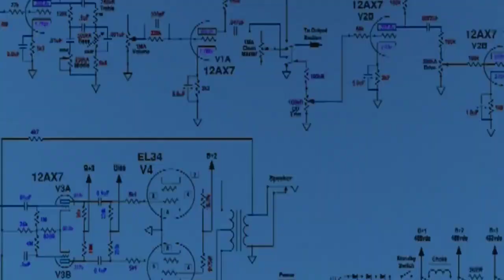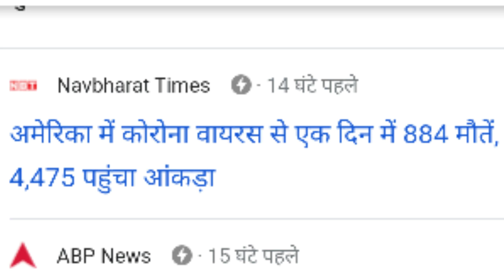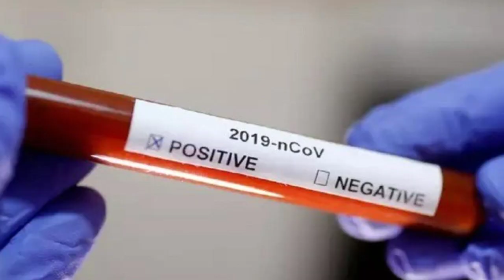दुनिया के तीन देश सबसे ज्यादा कोरोना वायरस के हुए शिकार || आज की सबसे बड़ी खबर